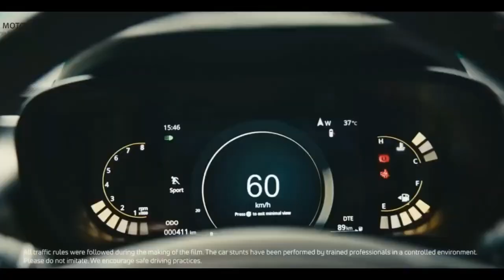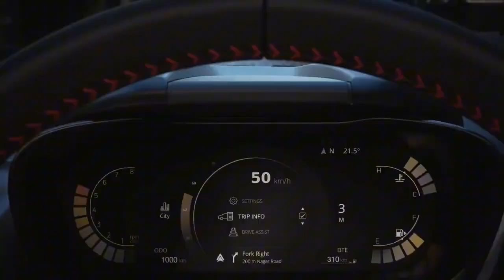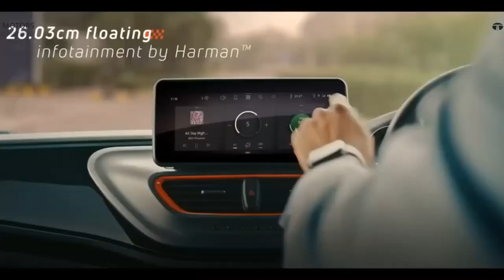Tata Altroz Racer 2024 | Altroz Big fastival Discount Tata Altroz Racer | Tested on road and track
– Tata Altroz Racer specs & features

- Engine : 1199 cc
- Power : 118.35 bhp
- Torque : 170 Nm
- Transmission : Manual
- Fuel : Petrol
- Boot Space : 345 Litres

Tata Altroz Racer latest update
Price: It is priced between Rs 9.49 lakh and Rs 10.99 lakh (introductory, ex-showroom pan India).

Variants: Tata offers the Altroz Racer in three broad variants: R1, R2, and R3.

Colour Options: The Altroz Racer comes in three dual-tone colour options: Atomic Orange, Avenue White, and Pure Grey.

Boot Space: It has a boot space of 345 litres.

Engine and Transmission: The sportier version of the Altroz uses a 1.2-litre 3-cylinder turbo-petrol engine (120 PS/170 Nm) borrowed from the Nexon. The unit comes mated to a 6-speed manual transmission only.

Features: Features onboard the Altroz Racer include a 10.25-inch touchscreen infotainment system with wireless Android Auto and Apple CarPlay, a 7-inch fully digital driver’s display, an 8-speaker sound system, ambient lighting, a sunroof, auto AC wireless phone charger, cruise control, ventilated front seats (segment first), and an air purifier.

Tata Altroz Racer is powered by a 1.2-litre, 3-cyl, turbo-petrol engine making 118bhp and 170Nm, which is which is 8bhp and 30Nm more than the regular Altroz hatchback. It is mated to a 6-speed manual gearbox and gets 16-inch wheels. The Altroz Racer's design remains unchanged but gets dual-tone paint with racing stripes on the roof and bonnet. At the interiors, you get a 10.25-inch infotainment screen, a 7-inch digital cluster, an air purifier, wireless charging and front ventilated seats. The Altroz Racer also gets 6 airbags and ESP as standard. The pricing starts at ₹9.49 (ex-showroom) and in this drive review, we find out if the Tata Altroz Racer delivers the thrill of driving and whether it is the one for the enthusiasts.

Safety: In terms of passenger safety, it gets six airbags (as standard), ABS with EBD, electronic stability program (ESP), a 360-degree camera with blind view monitor, ISOFIX child-seat anchors, and rear parking sensors.

Rivals: The Altroz Racer takes on the Hyundai i20 N Line. But if you have a similar budget and are not particular about a buying a sporty car, then there are plenty of other models in this range such as Tata Punch and Hyundai Exter micro SUVs, Renault Kiger, Nissan Magnite, and sub-4m crossovers like the Maruti Fronx and Toyota Urban Cruiser Taisor

Tata Altroz Racer price
Tata Altroz Racer price starts at ₹ 9.49 Lakh and top model price goes upto ₹ 10.99 Lakh. Altroz Racer is offered in 3 variants - the base model of Altroz Racer is R1 and the top model Tata Altroz Racer R3.